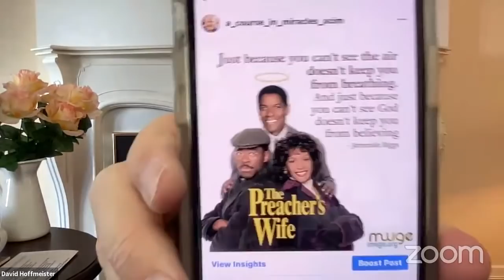A Course In Miracles Podcast | Divine Providence Meaning with David Hoffmeister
Practice and live the mystical teachings of Jesus assisted by online courses, online retreats, and an online Tribe of Christ community: Enjoy this pre-movie commentary to find out Divine Providence's meaning with David Hoffmeister!

Based on The Movie Watchers Guide to Enlightenment and the teachings of A Course in Miracles, these online movie workshops offer inspiring commentary from David.

For upcoming online events with David Hoffmeister and the Living Miracles community about Divine Providence's meaning, go

divine providence meaning - divine providence meaning. video shows what divine providence means.

what comfort does the doctrine of providence bring during difficult times? From abandonment to divine providence and fr.
“abandonment to divine providence”: . " we explore how divine providence works in the universe and in our lives...
documenting divine providence

 how to say divine providence.

what is divine providence?

divine providence is active in your life.